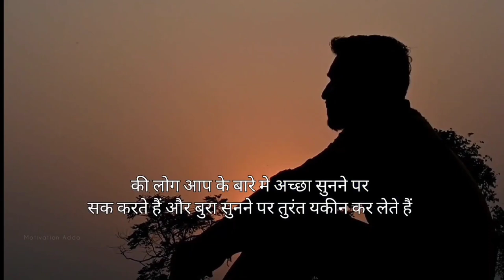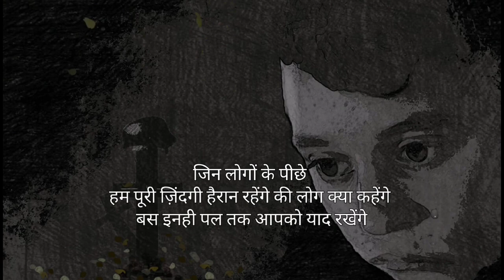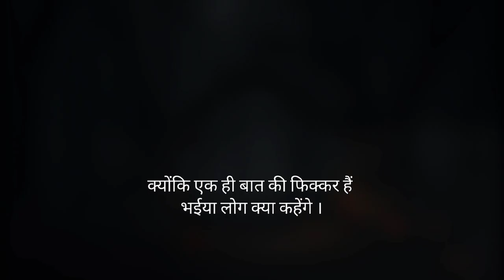लोग क्या कहेंगे.. ये तुम मत सोचो 🙅‍♂️🔥 Powerful Motivational Video In Hindi || Inspirational video 💯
इस वीडियो मे बताया गया है कि लोगों के बारे मे न सोचकर अपने लक्ष्य के प्रति ध्यान दे... क्योंकि लोगों का काम है कहना, कुछ तो लोग कहेंगे! इसलिए लोगों की बातों को Ignore करके आगे बढ़ते रहे ||

log kya kahenge,
log kya kahenge ye mat socho
kya kahenge log best , 5 habits chod do, motivation,sandeep maheshwari best motivation video, best motivation video in 2024 For students, study Motivation, hindi mein best motivation video